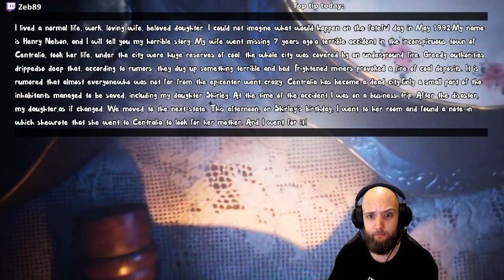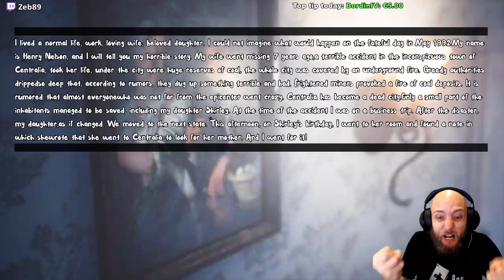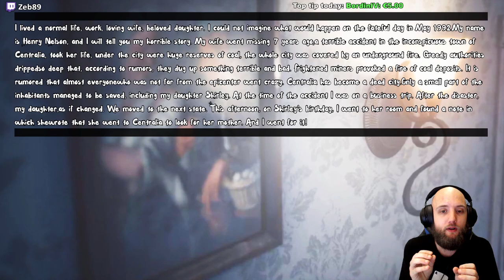Lerciume Steam / Sisì con la testa su DbD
Quando compri un gioco schifoso su Steam e te ne pendi un nanosecondo dopo.